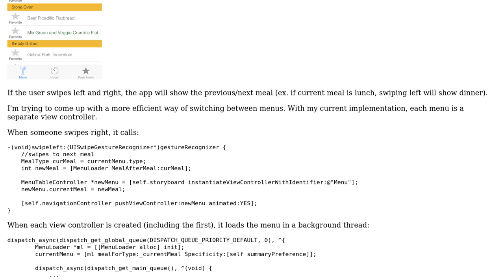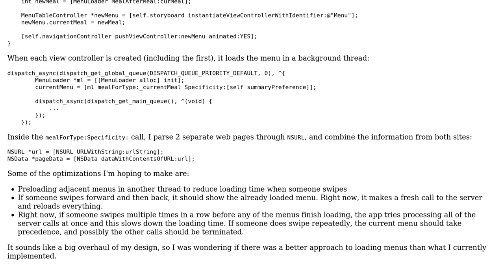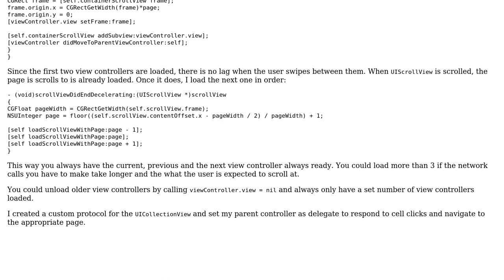Code Review: Switching between view controllers that are loaded in the background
With thanks & praise to God, and with thanks to the many people who have made this project possible! | Content (except music & images) licensed under CC BY-SA | Music | Images & others | With thanks to user Mahir user Jamal user Ishan Thukral and the Stack Exchange Network Trademarks are property of their respective owners. You are responsible for your own actions.